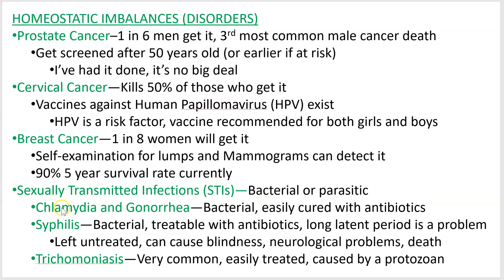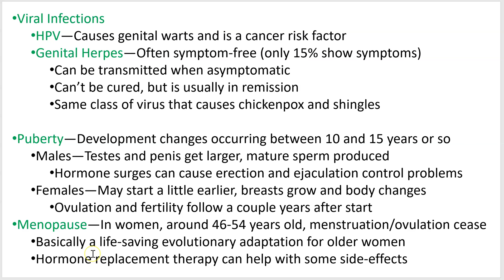2402 Lecture Chapter 27 Reproduction 7 PowerPoint Screencast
Reproductive Disorders and Development